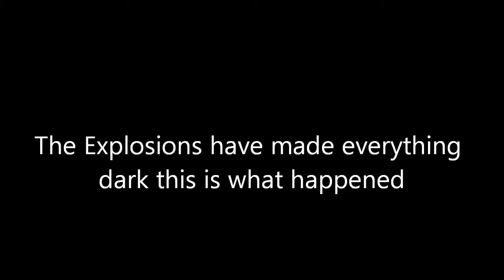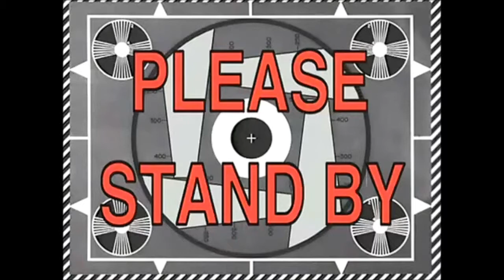Funny Penguins #58 (S3 E12) BOO!